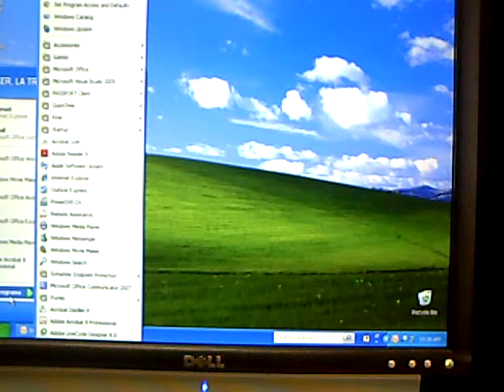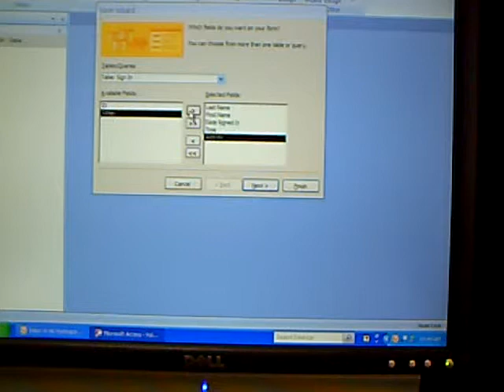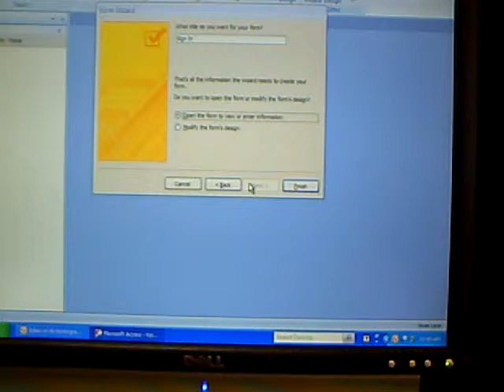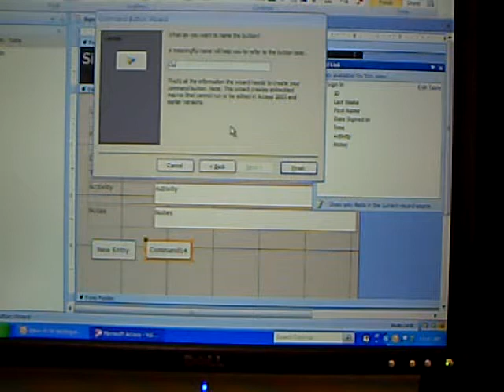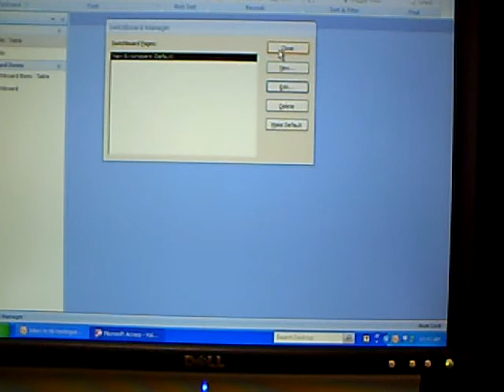Microsoft Access 2007 creating a database for volunteer sign in Clip 1